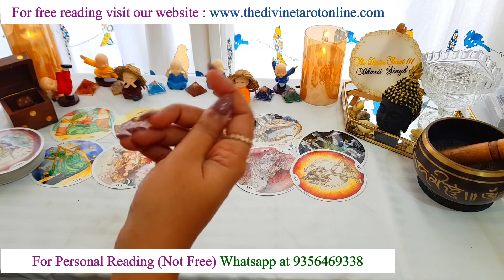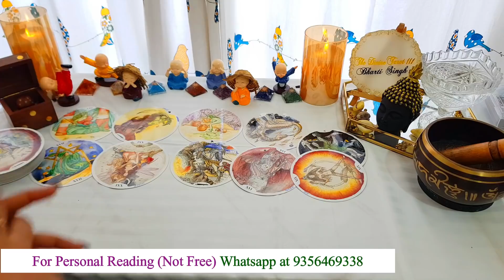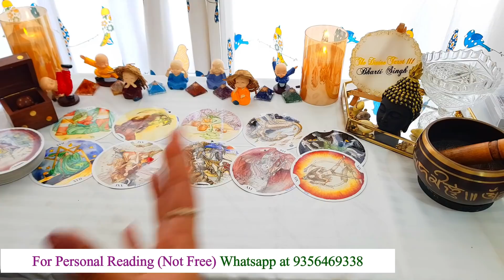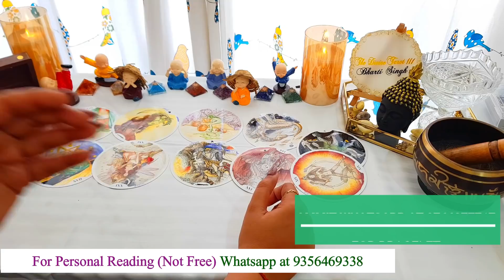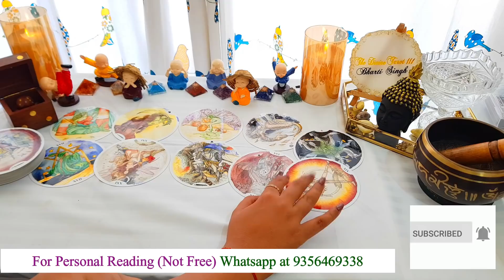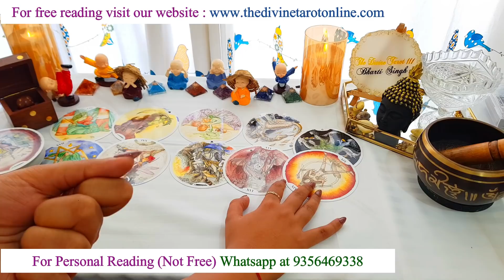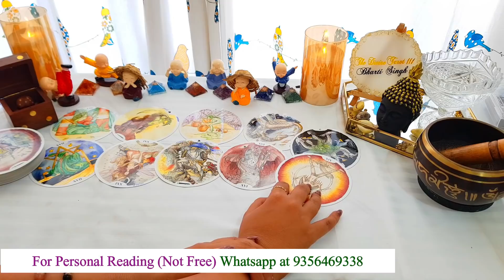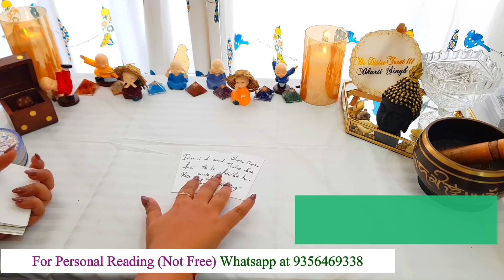💌उनकी आज की सच्ची भावनायें आपके लिए - AAJ KI TRUE FEELINGS | HINDI TAROT READING❤️ Timeless